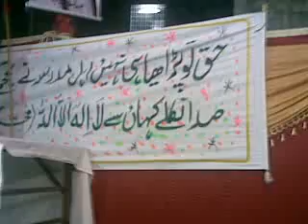kushiyo ka tofay lai, Baba Jani Ai, Baba Jani ai | Manqabat Hazrat Sakhi Sultan Baba Jani Sarkar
"kushiyo ka tofay lai; Baba Jani Ai, Baba Jani ai" is a gift for Karachi team a great manqabat by Subhan Sarwari receited in Karach during a tour at Mehfil of the lovers of Hazrat Sakhi Sultan Baba Jani Sarkar Allah Walay